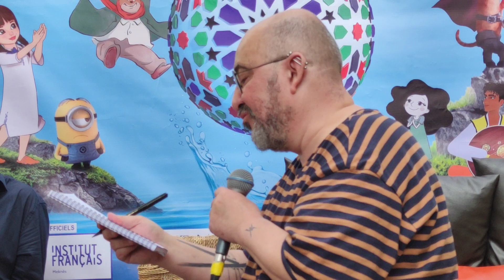فيكام، الدردشة شاي بالنعناع شاي النعناع مع فيرجيليو ألميدا كاتب السيناريو ونونو بيتو المخرج البرتغال